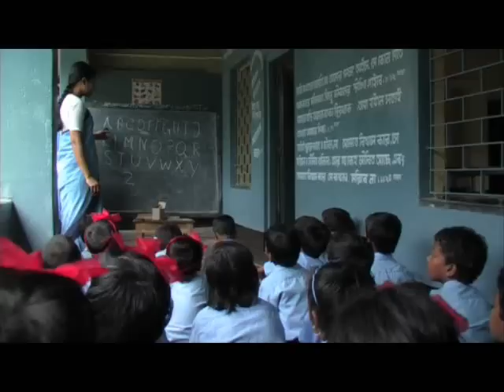A Life of Love with Graham Kendrick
Graham Kendrick travels to India to see the work of Compassion, breaking the cycle of poverty in the lives of the world's most vulnerable children.